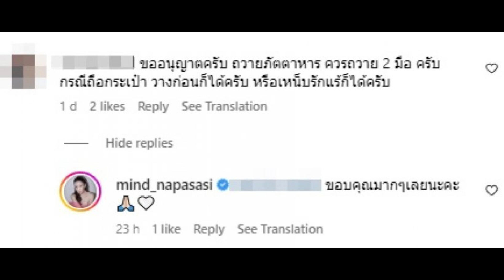มายด์ ณภศศิ โพสต์ทำบุญ เจอชาวเน็ตเตือน-แนะนำ 3 เรื่องนี้..!